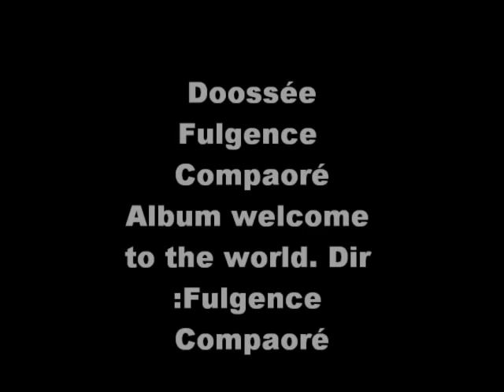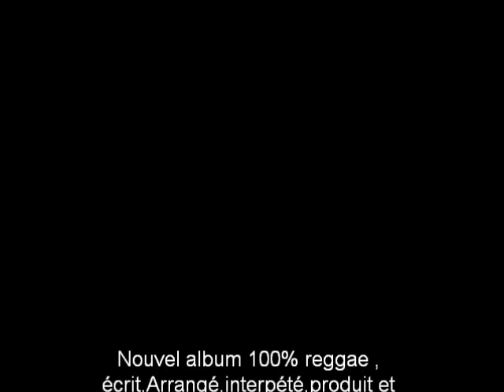doossée new album 100% reggae-Fulgence Compaoré - Burkina Faso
3 ans de travaille acharné pour vous rendre hommage de vos soutiens... grâce a vous mes dents sont toujours dehors et fière.On ce bat tous pour être heureux et quand tu l'es , dit merci au tout puissant et surtout aux amis et famille qui veille sur toi.Beaucoup de collaborations dans cet album ( Queen Etémé , Trace Canini , Cathy Renois , Awa Melone, Olivier Marchand ( dit Mahop) , Cailloux, Dody, Le grand Lam , Bachir Sanogo , Dramane Dembélé , Jean - Paul Korabié, Jérome (Jî drû) , Isabelle Despagne, tout le personelles de Cité Carter ( Amiens Nord) ect.
Welcome to the world a été enréstré au Burkina Faso (CENASA) par J-P Korabié et en France (Cité Carter, Amiens ) par Lam...Enrégistré , mixés et masterisés à cité carter par le grand frère Lam. Écrit,composé,arrangé, produit et interprété par Fulgence Compaoré. Photos : Isabelle Despagne.